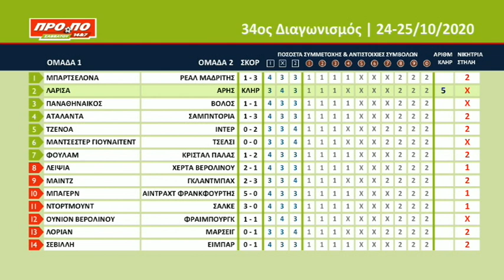ΚΛΗΡΩΣΗ ΠΡΟΠΟ - 24 ΟΚΤΩΒΡΙΟΥ 2020